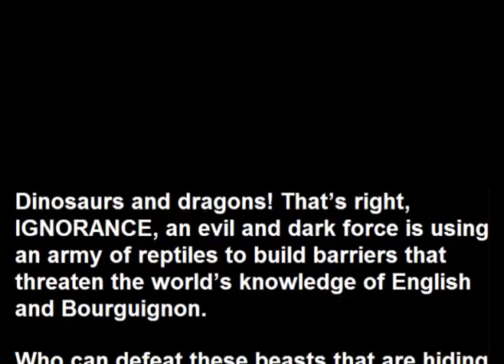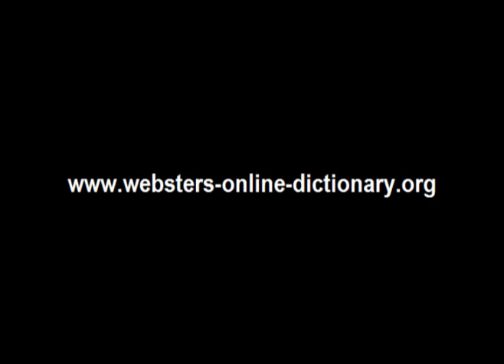Webster's Bourguignon - English 3D Dinosaur Adventure